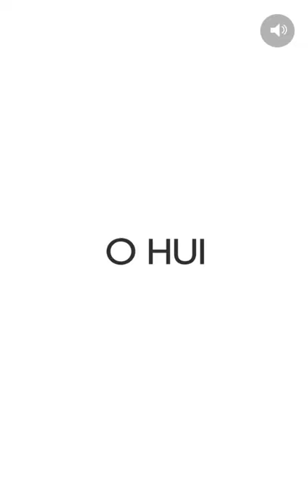Ohui Kem Chống Nắng Ohui Perfect Sun Black & Che Khuyết Điểm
Ohui Set kem chống nắng Ohui Perfect Sun Black & che khuyết điểm hàng đã về.

Một cuộc khảo sát với quy mô hơn 10,000 phụ nữ Hàn Quốc từ độ tuổi 25 - 40 sử dụng kem chống nắng OHUI ghi nhận rằng:

– Không có dấu hiệu lão hoá hoặc xuất hiện nhưng rất ít.
– Khi để mặt mộc, làn da luôn căng mịn và sáng khoẻ rạng ngời.
– Không có hiện tượng cháy nắng, ngăn chặn được sự suy yếu của da.

👉Đây là lý do tại sao OHUI là thương hiệu được ưa chuộng nhất tại Hàn Quốc. Và Kem chống nắng OHUI Day Shield Perfect Sun Black Special Set là sản phẩm có tỷ lệ doanh thu tốt nhất trong vòng 4 năm qua.
+ Điểm nổi bật của Kem Chống Nắng OHUI Day Shield Perfect Sun Black
+ OHUI Day Shield Perfect Sun Black có khả năng dưỡng trắng da, cấp Vitamin D, ngăn chặn quá trình lão hóa, cho da bạn cảm giác ẩm mịn.

- Khi tán lên da, lớp kem chống nắng thẩm thấu nhanh vào da rất nhẹ làm tone da sáng thêm như có 1 lớp lót bảo vệ da. Không hề gây bí bách hay làm da căng dày khó chịu, thay vào đó là làm dịu da giúp ngăn chặn các tác hại từ môi trường.
- Kem chống nắng dành cho dạ bị sam đen 2 trong 1 vừa giúp chống nắng mạnh mẽ vừa là kem lót trang điểm cùng khả năng dưỡng trắng, không trôi trong nước hay mồ hôi giúp duy trì làn da rạng rỡ suốt ngày dài.

OHUI Day Shield Perfect Sun Black SPF 50+/PA bảo vệ da trong nhiều giờ liên tục.